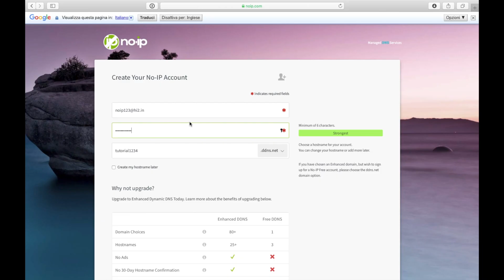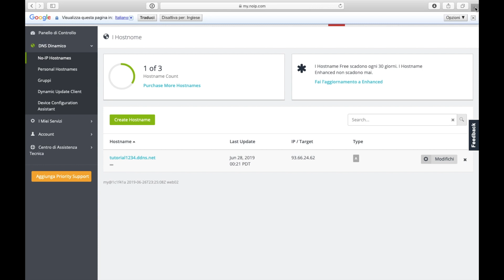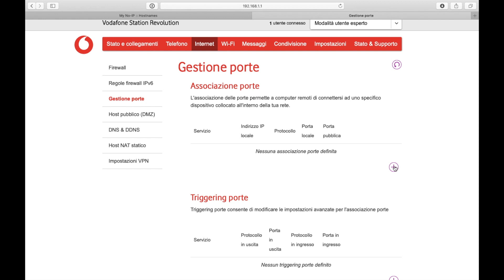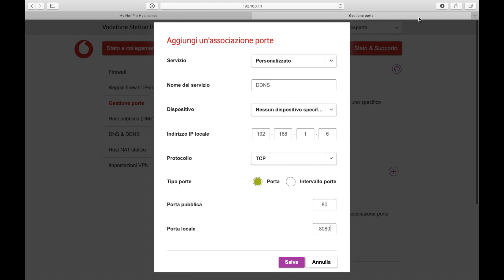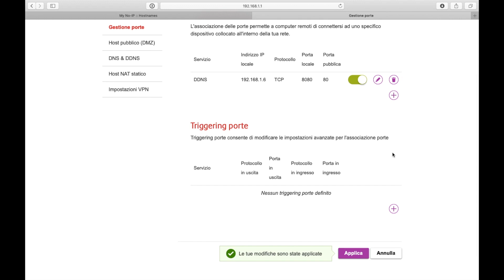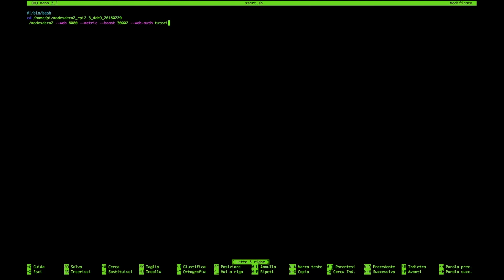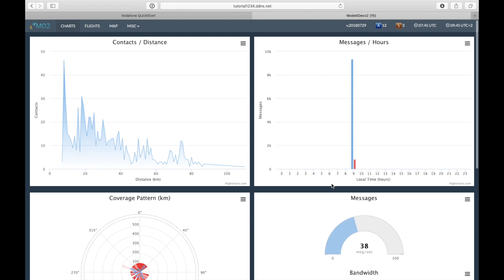Come ottenere e configurare GRATUITAMENTE un DDNS per accedere a un computer in rete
In questo video vedremo come ottenere configurare un DDNS gratuitamente per accedere da remoto un computer nella rete di casa. In questo video io accederò al mio Raspberry Pi con attivo il servizio ADS-B che abbiamo visto nel video precedente.